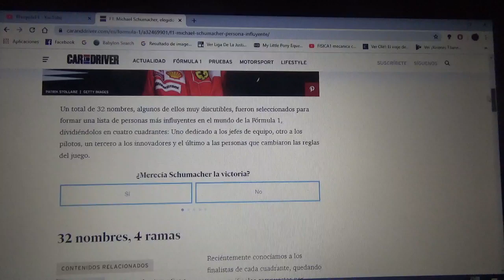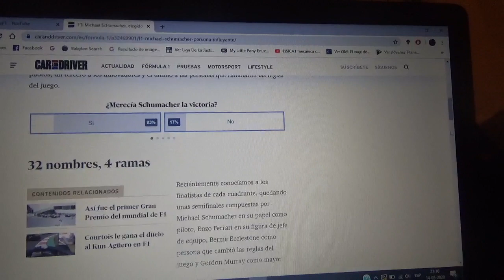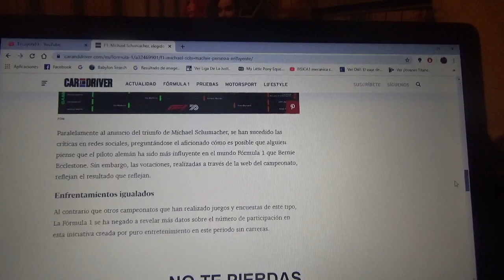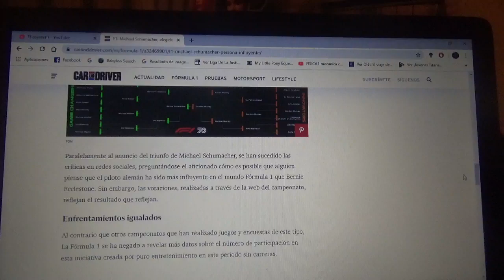Michael Schumacher fue elegido como el personaje mas influyente de la Fórmula 1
El siete veces campeón mundial ganó en la votación realizada por la página web de la máxima categoría del automovilismo mundial como la persona mas influyente en toda la historia del Gran Circo